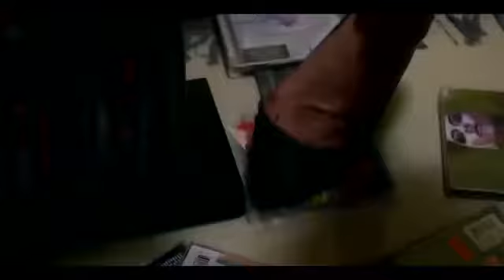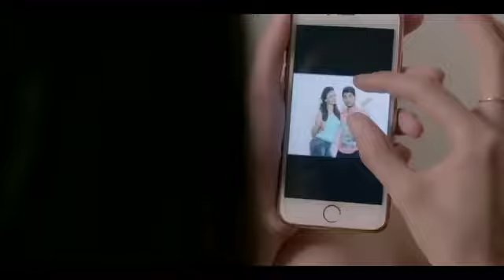Tu Hi Tha Shirley Setia Official Female Version U Me Aur Ghar Simran Mun